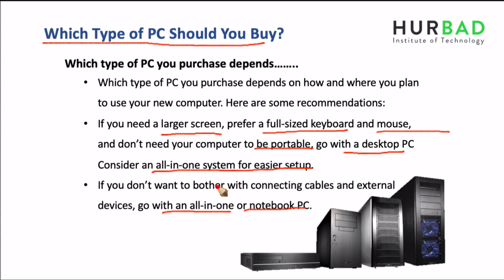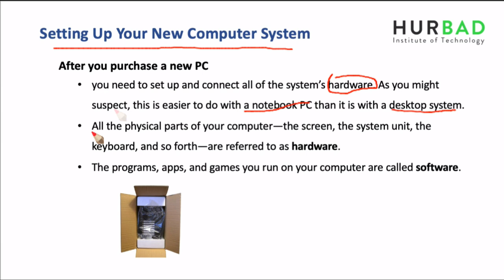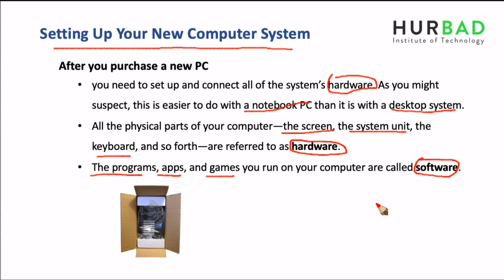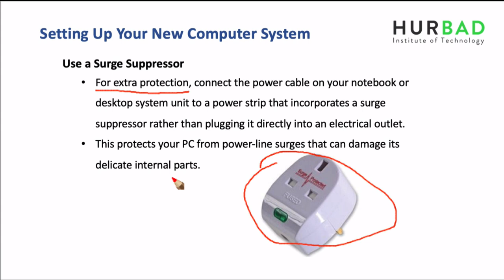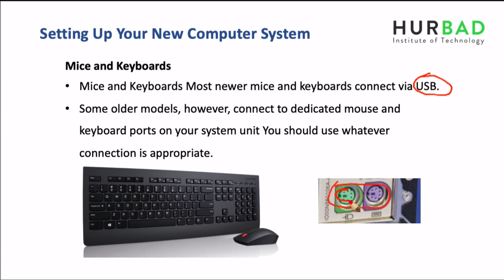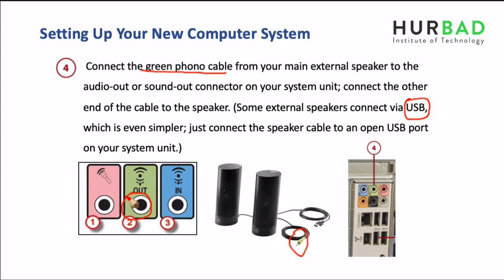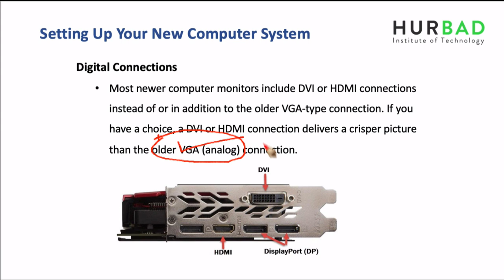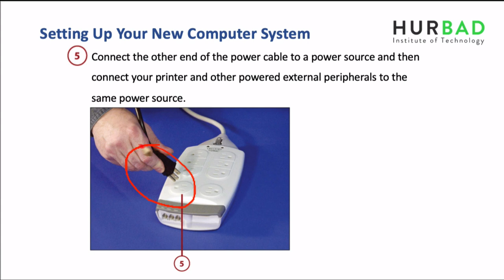Horudhaca Barashada Computer ka - Cashirka 3 - Setting Up Your New Computer System - AfSomali